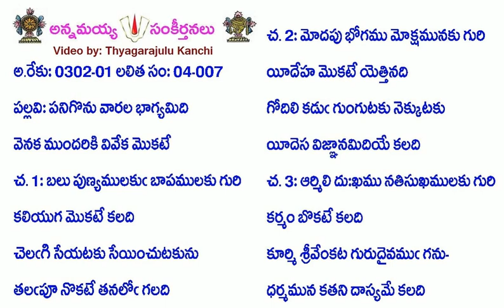Book4-Song7-1615-పనిగొను వారల భాగ్యమిది-panigonu vārala bhāgyamidi